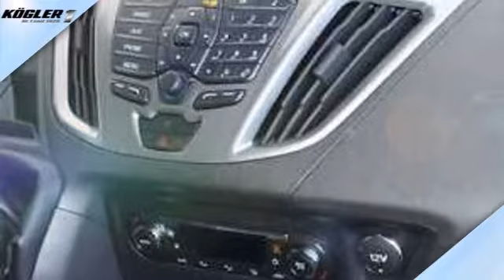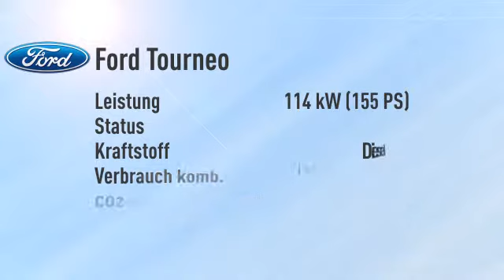Ford Tourneo Tourneo Custom 300 L1H1 Euroline/7-Sitzer